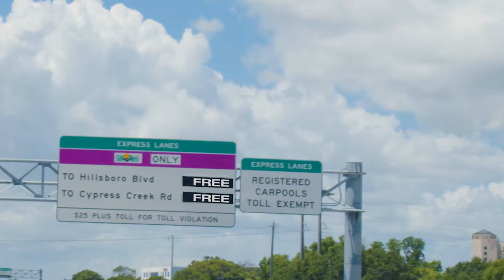How to Travel in the I-95 Express Lanes for Free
If you do not want to pay tolls but still want the speed and reliability of traveling in the 95 Express, all you have to do is have three people in your carpool. Register your carpools at CarpoolMiami.com